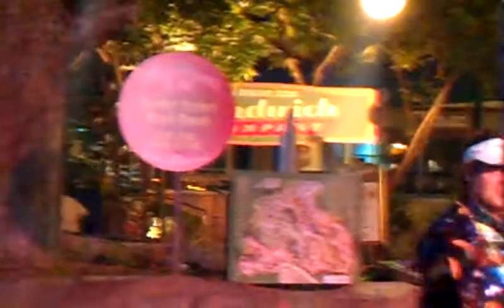SanDiego Zoo Animal Park Hours Coupons Discounts Tips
The best tips I have for the San Diego Zoo are ·1 don´t wait in line at the front gate. Look for the ticket Kiosks out front and purchase your tickets electronically. 2 wear sturdy shoes, 3 Take the Bus tour right from the front. The purchase price for the bus is included in your ticket and the entrance to the bus is to the left after you enter the park. 4 bring a backpack with some snacks and drinks. 5 plan on a long day.